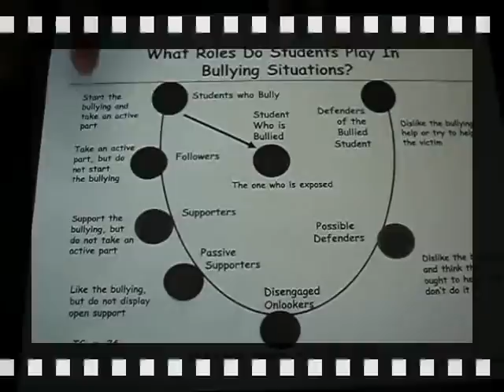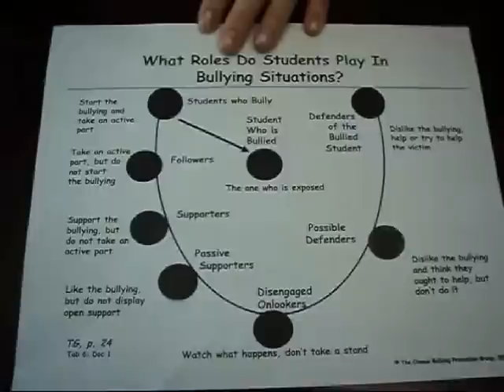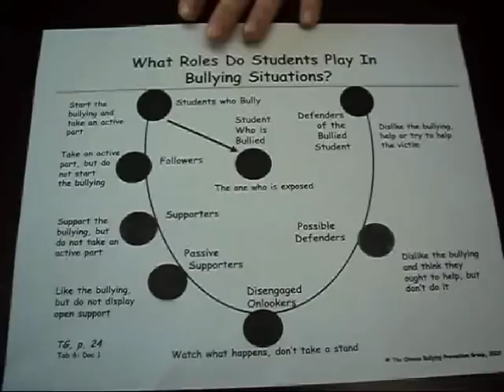Bullying Prevention Program in Coffee County Schools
Bullying may start at an early age, but it certainly doesn't end there. The Coffee County School System is currently implementing the Olweus Bullying Prevention Program in their Middle and Elementary Schools in hopes of making a difference in the lives of students and future students of Coffee County. Find out more about how YOU can be part of the Olweus Bullying Prevention Program in the 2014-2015 School Year!!!